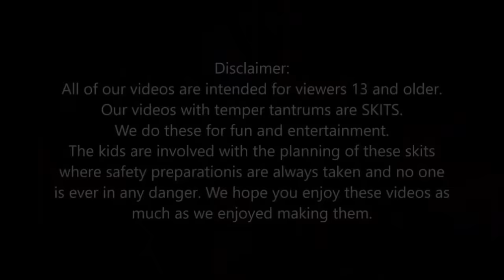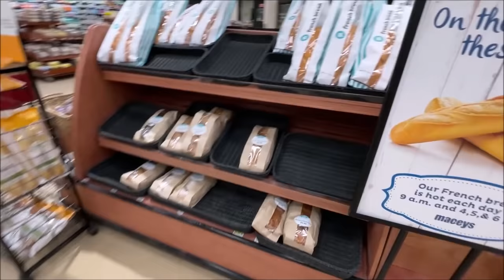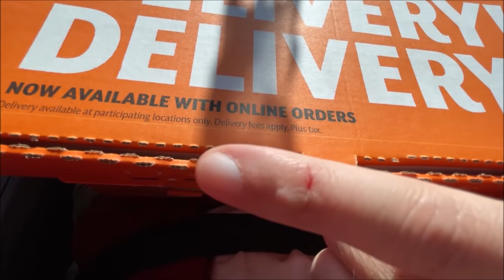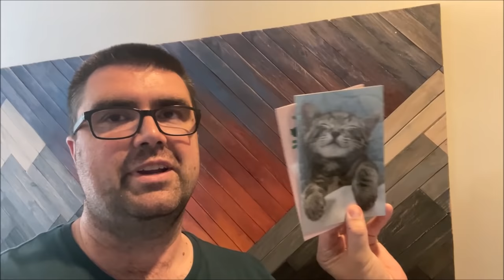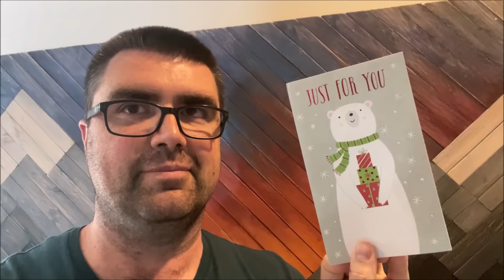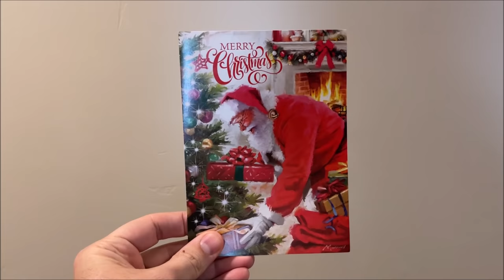🤬Girl Temper Tantrum🤬 Smashes Brother's Birthday Cake! Ruins Birthday! [Original]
Girl temper tantrum throws brothers birthday cake on the parking lot ground because she wanted her own cake. Sister ruins brother's birthday after smashing his cake. See what happens...